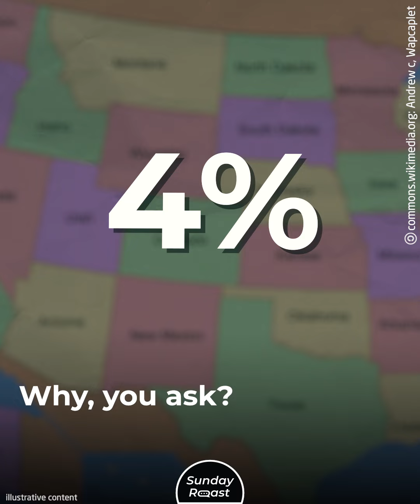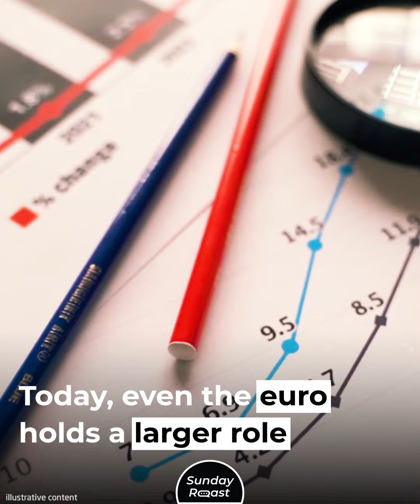5 Reasons Why Even China Doesn’t Want the Yuan to Replace the Dollar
There’s a heated debate surrounding de-dollarization. Many countries are worried that the U.S. is weaponizing the dollar-dominated financial system. So, what happens? They start scrambling for non-dollar currencies and alternative assets. The yuan is having its time in the sun. But even Beijing doesn’t necessarily want it to become the world’s reserve currency!